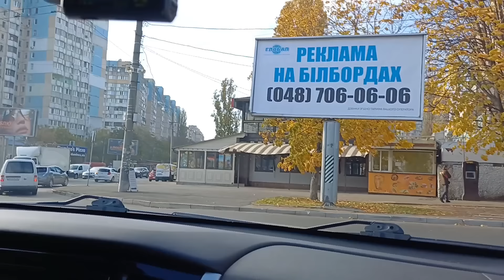Осенние будни в Одессе, шрёдер, тренировки и квашеная капуста.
Рецепт квашеной капусты с медом. Всегда получается хрустящая и пикантная.